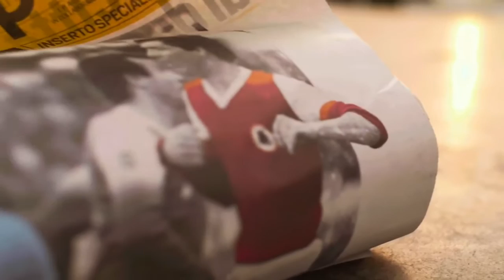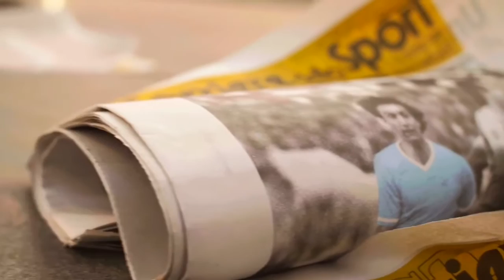Rome City Tour Europe's Top Destination in 2021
Best places to visit in Rome! Top destination in Italy!

Travel​ the most beautiful places in the world and its top destinations. Travel to see the top places in Europe​, especially in Rome​. 2021 top destination in europe and in Italy​.

Free Background Music For YouTube Videos and Other Online Projects.

Credits To:
Geonmarie's Wanderlust